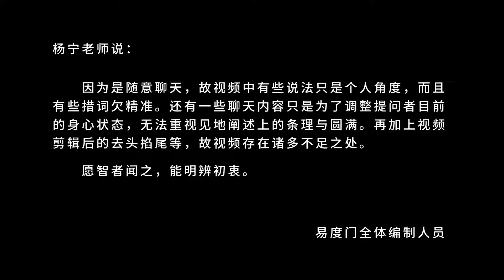当下永远不会有染着 易度门 聊天室汇辑2015年3月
当下永远不会有染着
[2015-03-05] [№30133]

Last update at 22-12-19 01:18:17